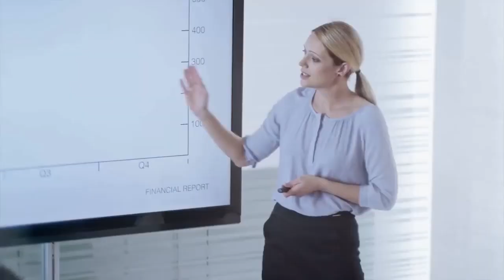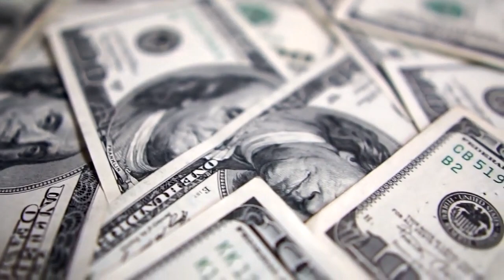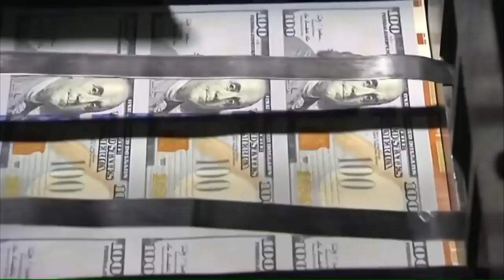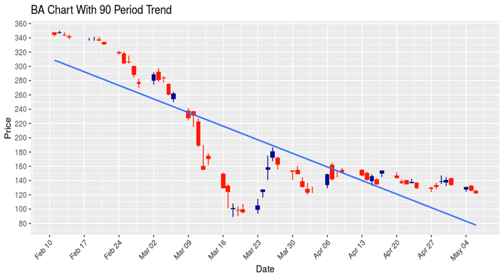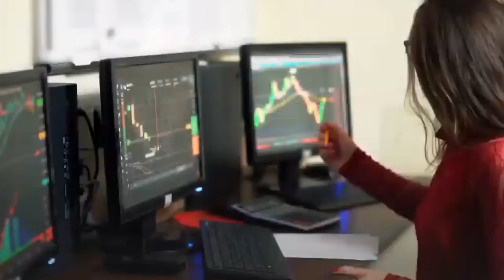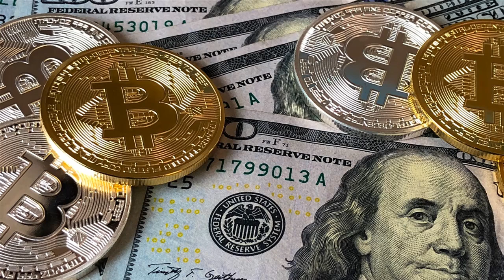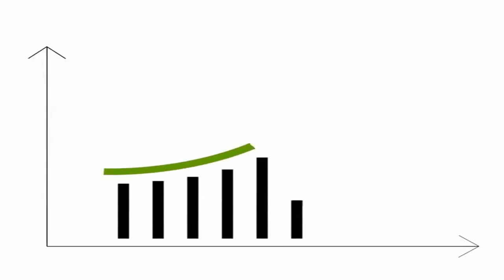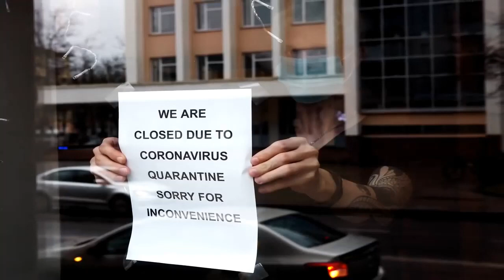კრიზისი 2020 ყველაზე რთული და მასშტაბურ კრიზისთა შორის - როგორ გამოვიყენოთ იგი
სასარგებლო ლინკები დაბლაა:
💰 ფინანსური კონსულტაციის ან თანამშრომლობისთვის დამიკავშირდით:
 telegramში 👉 bitdealer0

მადლობის თქმა შეგიძლიათ აქედან:
BTC - 1GdTH4uGydPBX95CqfYihqtTuzTWBjtuQN
LTC - MN3tBn8j4HzFcnze4EjehzY37wf9wFGSa9
XLM - GCT6OS3DCUWAIO77K7FHY3Q5PK6HAG3SIVF2VG2B7TYU7Z3GW6BEEH7O
ETH - 0x017F569De1FE2A9d348cF684896E8f4C41eBC1F5
BNB (smart chain) - 0x017F569De1FE2A9d348cF684896E8f4C41eBC1F5
MATIC (Poligon) - 0x017F569De1FE2A9d348cF684896E8f4C41eBC1F5